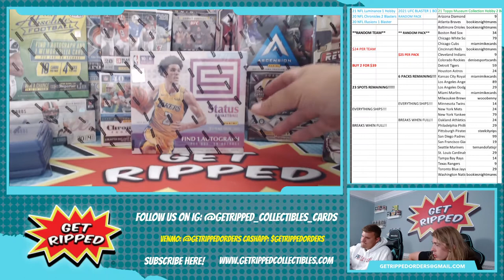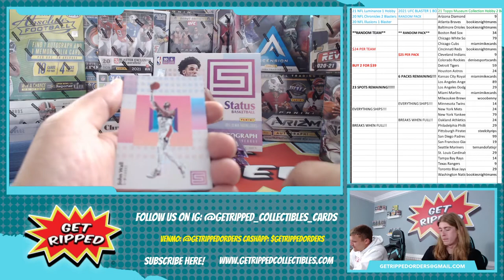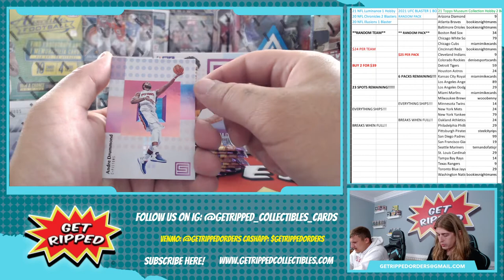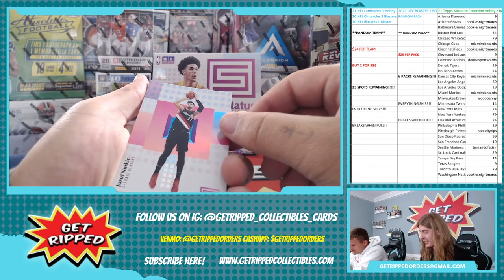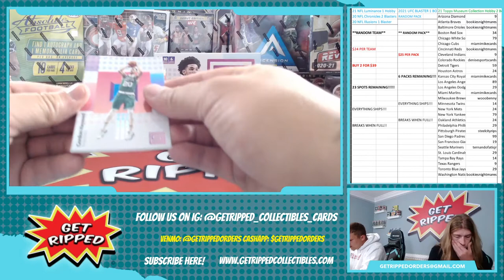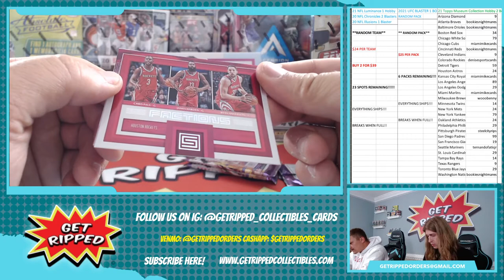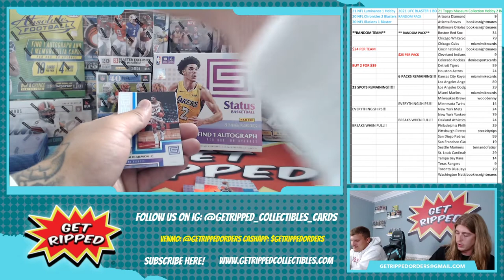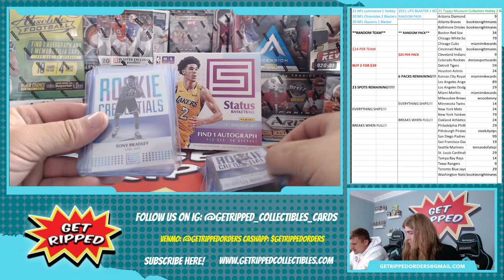2017 NBA Status Basketball ROOKIE CARD HUNTING Lonzo Ball Donovan Mitchell Jayson Tatum